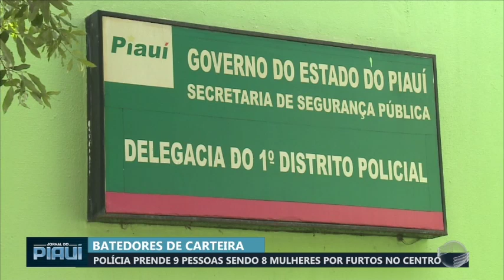Polícia prende 9 pessoas sendo 8 mulheres por furtos no centro